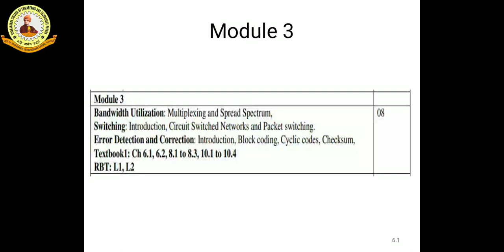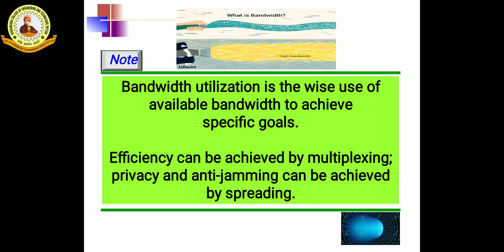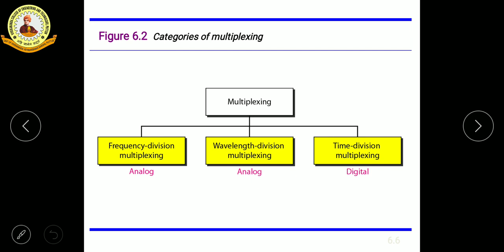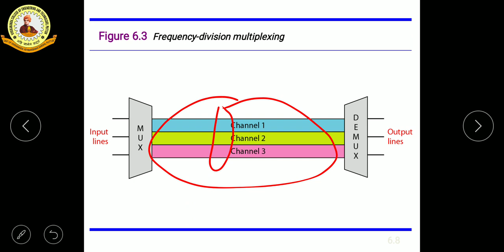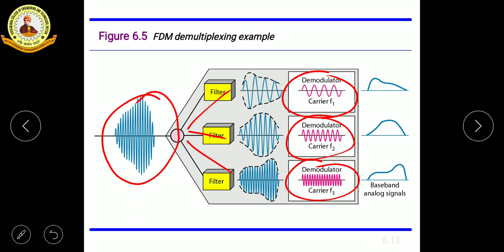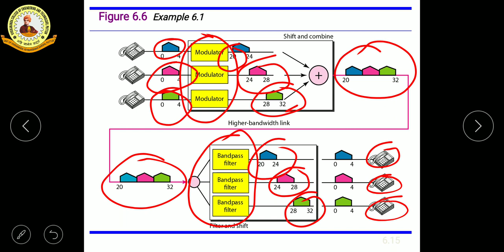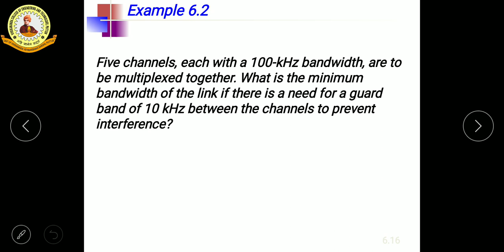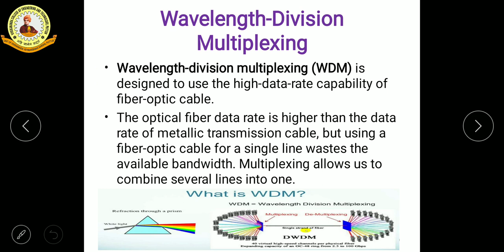18CS46-DATA COMMUNICATION-BANDWIDTH UTILISATION-FREQUENCY DIVISION MULTIPLEXING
Frequency division multiplexing is discussed in the video.